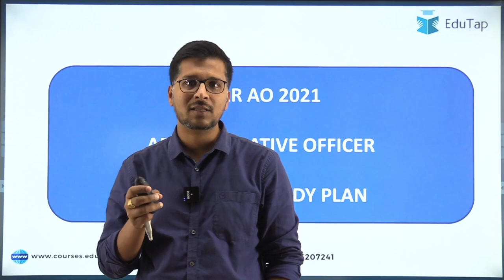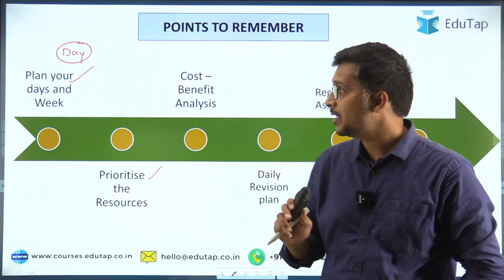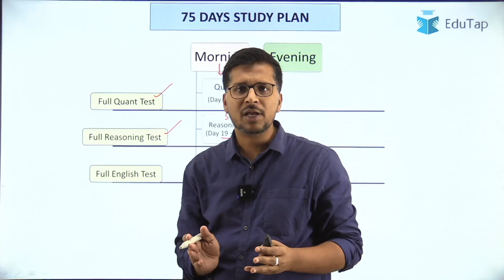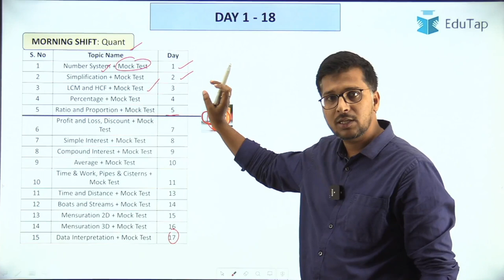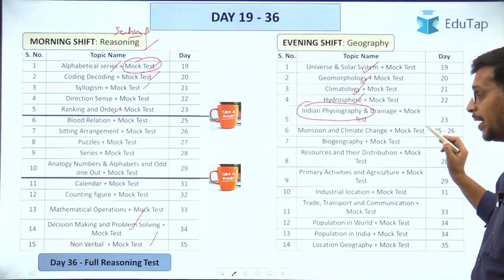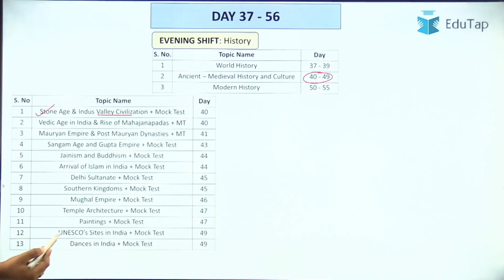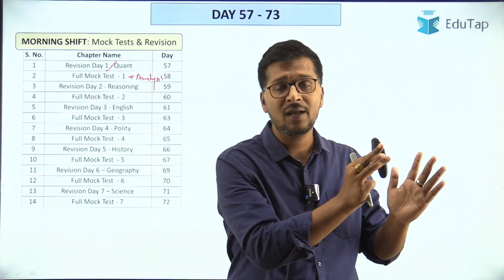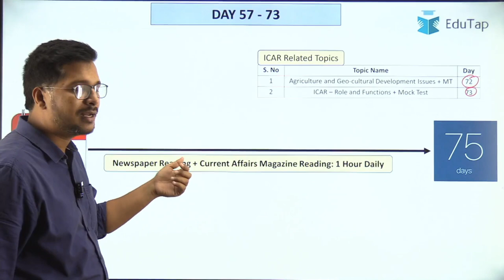Day Wise Study Plan for ICAR AO Exam | ICAR AO Recruitment 2021 | ASRB Administrative Officer Exam